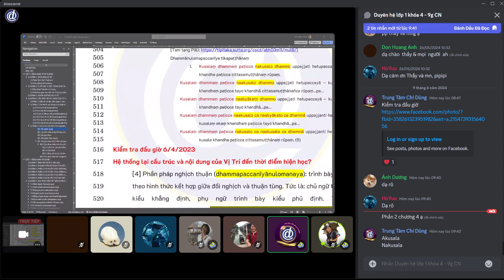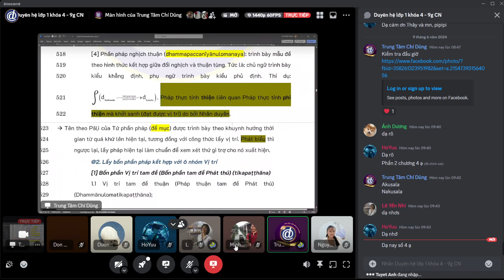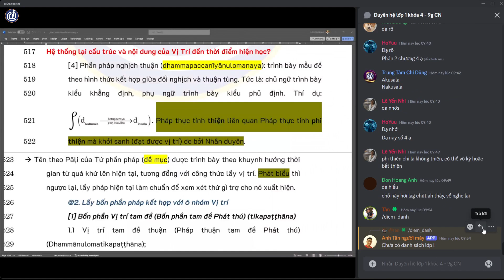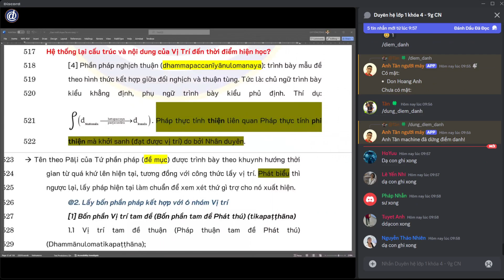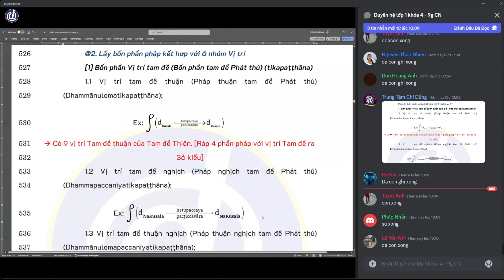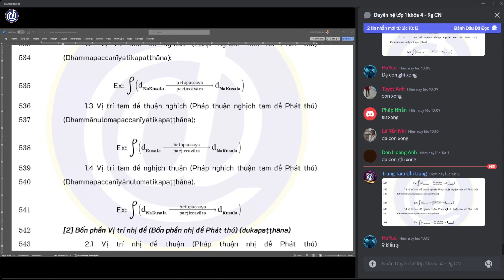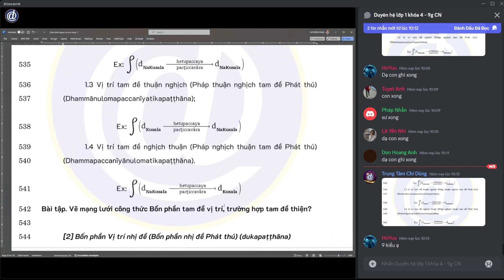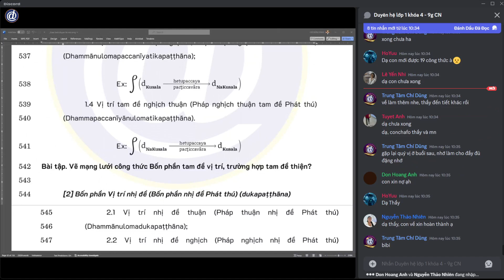[13] BỐN PHẦN VỊ TRÍ:TAM ĐỀ | Duyên Hệ Mở Rộng (K4)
Trung Tâm Chí Dũng là tổ chức nghiên cứu, đào tạo khoa học liên ngành xoay quanh 4 lĩnh vực: Giáo Dục Học, Triết Học, Tâm Học và Tâm Linh Học, nhằm phát triển tối đa năng lực trí tuệ của người học.
KÊNH TRUYỀN THÔNG CHÍNH THỨC

- Thông tin các khóa học, nội dung học thuật liên quan vấn đề rèn luyện và phát triển bản thân một cách toàn diện.
- Thông tin các khóa học, nội dung học thuật liên quan các vấn đề về giáo dục: giáo dục tự thân - giáo dục gia đình - giáo dục nhà trường - giáo dục xã hội
- Thông tin các khóa học, nội dung học thuật liên quan các môn khoa học hàn lâm: Triết học, Tâm lý học, Logic - Luận lý học, Toán tư duy,...
- Thông tin các khóa học, nội dung học thuật liên quan các môn khoa học ứng dụng: Giáo dục giới tính, Lãnh đạo bản thân, Học cách học, Phật học ứng dụng trong đời sống gia đình,...
- Thông tin các khóa học, nội dung học thuật liên quan các môn khoa học ngôn ngữ: Việt ngữ, Sinh ngữ, Cổ ngữ,...
- Thông tin các khóa học miễn phí liên quan các môn thuộc 4 trụ cột tri thức: Giáo dục học, Triết học, Tâm học, Tâm linh học.
- Thông tin các khóa học liên quan các môn văn hóa: Toán - Văn - Anh - Lý - Hóa - Sinh - KHTN - KHXH.

+ Địa chỉ: 22/48, đường Mạc Đĩnh Chi, An Cư, Ninh Kiều, Cần Thơ
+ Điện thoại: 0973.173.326